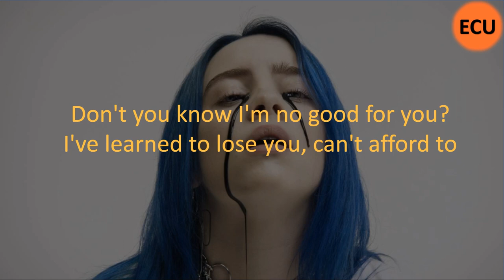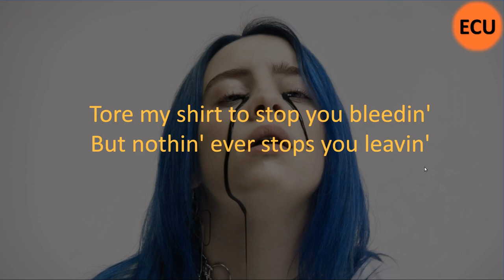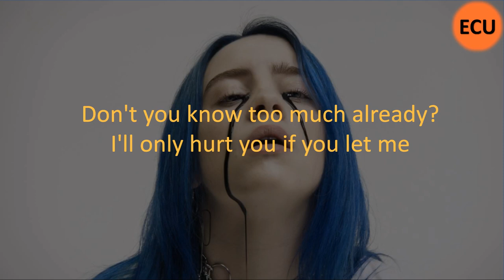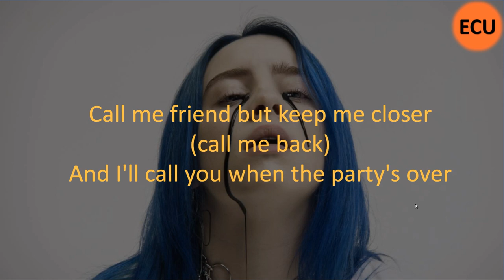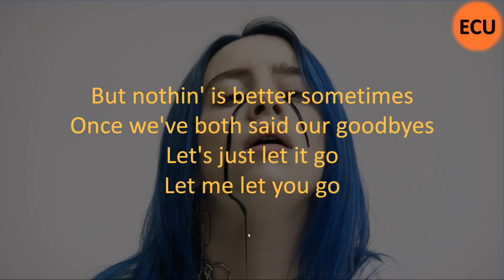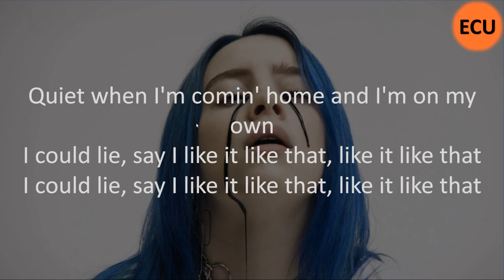Billie Eilish - When The Party's Over inglizcha qo'shig'ini tarjima qilib ingliz tili o'rganing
Bugun yana inglizcha qo'shiq tarjima qilib ingliz tili o'rganishda davom etamiz. Bugungi tarjima qiladigan qo'shig'imiz When The Party's Over, Billie Eilish tomonidan kuylangan. Umid qilamanki ushbu qo'shiq tarjima darsligi sizlarga ma'qul keladi va albatta foydali b o'ladi.